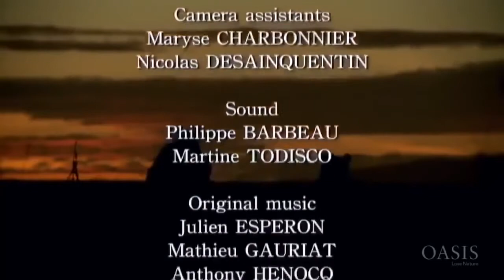Maasai Mara Wildlife .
Documentary about the wildlife of Maasai Mara ...